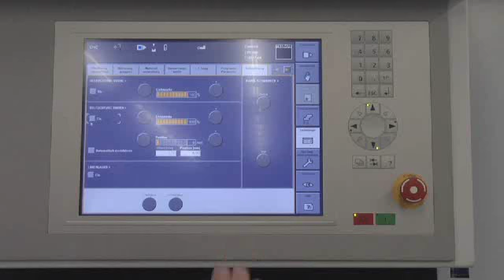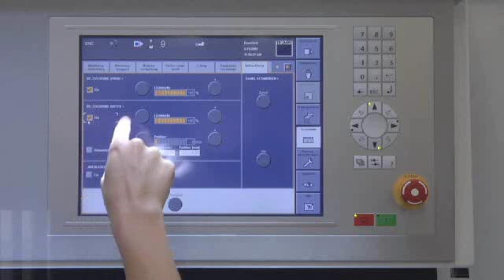Trumpf TruBend 7036 Ergonomic Concept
The Fastest Press Brake Machine in the World

The perfect combination between operator and machine interaction, the press brakes of the TruBend Series 7000 processes high speed and acceleration for outstanding productivity.

• Ergonomic, high speed bending
• Adjustable arm and footrests
• Equipped with a torque drive for higher surface area productivity
• Rapid positioning thanks to a gearless electric direct drive for the beams